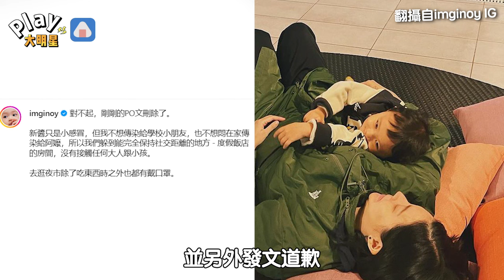小孩感冒帶去住飯店挨轟 女星刪文道歉解釋背後原因